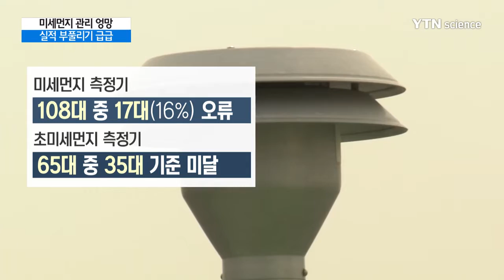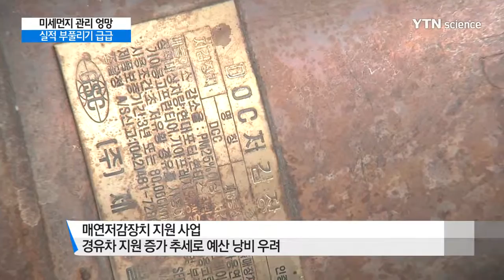환경부 초미세먼지 측정기 절반 기준 미달 / YTN 사이언스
[앵커]
최근 주말마다 미세먼지 농도가 높아서 나들이도 제대로 즐기지 못할 정도였는데요,

미세먼지를 줄이겠다며 10년 동안 3조 이상의 예산을 들인 환경부의 관리계획은 곳곳에 허점이 있는 것으로 감사원 감사 결과 나타났습니다.

김수진 기자가 보도합니다.

[기자]
충남 지역 화력 발전소에서 발생한 초미세먼지가 수도권에 영향을 미치는 모습입니다.

특히 여름과 초가을에 대규모로 바람을 타고 수도권으로 이동해 초미세먼지의 경우 최대 28%까지 영향을 미치는 것으로 감사원 조사결과 나타났습니다.

하지만 환경부는 2024년까지의 수도권 대기환경관리 계획을 세우면서 충남권 미세먼지 오염원에 대해서는 대책이 없었습니다.

미세먼지 측정기의 정확도도 문제가 됐습니다.

수도권에서 운용 중인 미세먼지 자동 측정기 100여 대 중 16%가 허용 범위를 넘는 오차를 보였습니다.

초미세먼지 측정기는 문제가 더 심각해서 절반이 넘는 기계가 기준에 미달하는 것으로 나타났습니다.

3조 원에 이르는 관련 예산이 투입되는 자동차 배출가스 저감조치 지원사업도 주먹구구였습니다.

매연저감장치 지원사업의 경우 경유차의 매연 배출량이 계속 줄어들고 있는데도 오히려 지원은 증가하고 있어 예산 낭비가 우려된다고 감사원은 지적했습니다.

배기가스의 경우 배출량 산정을 자동차 통행량이 아닌 차량 등록지 기준으로 잡아 인천의 경우 통행량 기준보다 30% 낮게 산정됐습니다.

2014년까지의 사업 실적을 평가하면서 환경부는 실적을 부풀리기도 했습니다.

실제 미세먼지 삭감 실적이 목표량에 못 미쳤는데 85%나 초과 달성한 것으로 보고서에 평가했습니다.

정부가 엉터리 계획으로 시간과 예산을 낭비하는 사이에 시민들이 체감하는 미세먼지의 폐해는 더욱 심각해지고 있습니다.